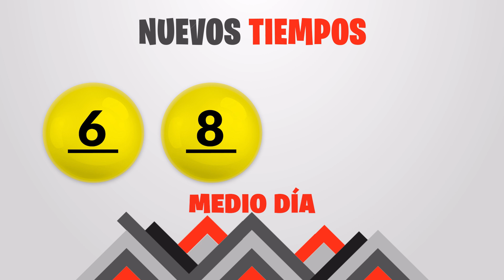Sorteo 1:00pm Nuevos Tiempos y 3 Monazos Medio día del miercoles 13 de septiembre del 2023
Resultados Nuevos Tiempos y 3 Monazos del día Miércoles 13 de Septiembre
Resultados de Nuevos Tiempos miercoles trece de Septiembre de 2023
Resultados de las loterias de Costa Rica del miercoles trece de Septiembre de 2023
Resultados del sorteo trece de Septiembre
Qué número jugó en nuevos tiempos el miercoles trece de Septiembre de 2023
Qué número jugó en 3 Monazos el miercoles trece de Septiembre de 2023
Sorteo de nuevos tiempos miercoles trece de Septiembre de 2023
Sorteo de las loterias del miercoles trece de Septiembre de 2023
Sorteo Nuevos Tiempos 1:00PM
Sorteo 3 Monazos 1:00PM
Sorteo Premia 2 1:00PM
loterias de Costa Rica del dia miercoles 13 de Septiembre de 2023

Nuevos Tiempos 1:00PM Medio dia
Nuevos Tiempos 1:00PM Medio dia hoy
Nuevos Tiempos 1:00pm Medio dia resultados
Nuevos Tiempos 1:00pm Medio dia resultados hoy

Nuevos Tiempos 1:00pm Tarde
Nuevos Tiempos 1:00pm Tarde hoy
Nuevos Tiempos 1:00pm Tarde resultados
Nuevos Tiempos 1:00pm Tarde resultados hoy

3 Monazos 1:00pm Medio dia
3 Monazos 1:00pm Medio dia hoy
3 Monazos 1:00pm Medio dia resultados
3 Monazos 1:00pm Medio dia resultados hoy

3 Monazos 1:00pm Tarde
3 Monazos 1:00pm Tarde hoy
3 Monazos 1:00pm Tarde resultados
3 Monazos 1:00pm Tarde resultados hoy

3 Monazos 1:00pm Medio dia
3 Monazos 1:00pm Medio dia hoy
3 Monazos 1:00pm Medio dia resultados
3 Monazos 1:00pm Medio dia resultados hoy
Nuevos Tiempos 1:00 PM Medio dia
Nuevos Tiempos 1:00 PM Medio dia hoy
Nuevos Tiempos 1:00 pm Medio dia resultados
Nuevos Tiempos 1:00 pm Medio dia resultados hoy

Nuevos Tiempos 1:00 pm Tarde
Nuevos Tiempos 1:00 pm Tarde hoy
Nuevos Tiempos 1:00 pm Tarde resultados

Nuevos Tiempos 1:00 pm Tarde resultados hoy

3 Monazos 1:00 pm Medio dia
3 Monazos 1:00 pm Medio dia hoy
3 Monazos 1:00 pm Medio dia resultados
3 Monazos 1:00 pm Medio dia resultados hoy

3 Monazos 1:00 pm Tarde
3 Monazos 1:00 pm Tarde hoy
3 Monazos 1:00 pm Tarde resultados
3 Monazos 1:00 pm Tarde resultados hoy

3 Monazos 1:00 pm Medio dia
3 Monazos 1:00 pm Medio dia hoy
3 Monazos 1:00 pm Medio dia resultados
3 Monazos 1:00 pm Medio dia resultados hoy
3 Monazos 1:00 pm Tarde
3 Monazos 1:00 pm Tarde hoy
3 Monazos 1:00 pm Tarde resultados
3 Monazos 1:00 pm Tarde resultados hoy